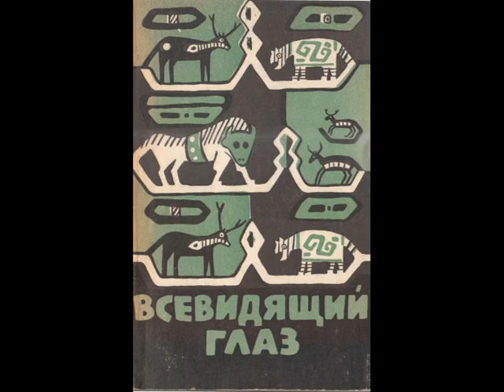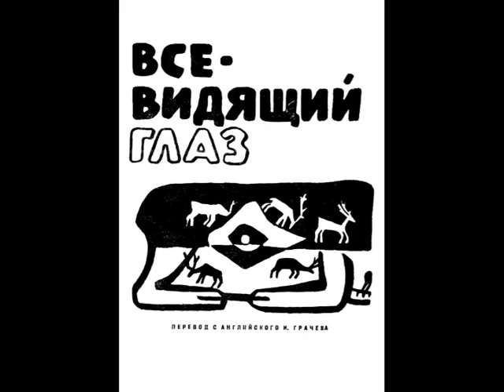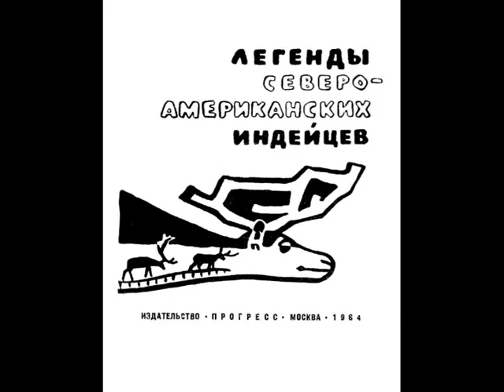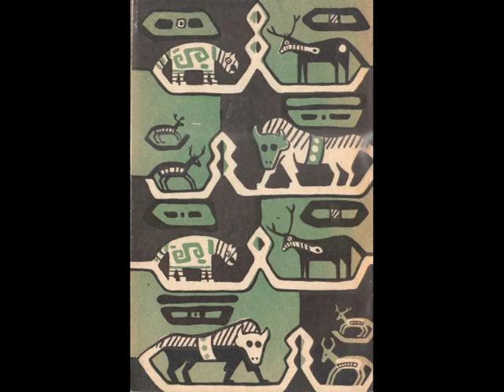ВСЕВИДЯЩИЙ ГЛАЗ: Легенды северо-американских индейцев/П.: Грачёв Н. Индейские предания. Аудиокнига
Аудиокнига. ВСЕВИДЯЩИЙ ГЛАЗ: Легенды северо-американских индейцев. Перевод с английского: Грачёв Н. Издательство Прогресс, Москва, 1964-й год. Легенды, вошедшие в сборник, — подлинно индейские предания. Большинство из них записаны непосредственно со слов индейцев, потомки которых некогда населяли северо-западное побережье Тихого океана и бассейн реки Колумбии. Ныне эти племена, как и все коренные жители Северной Америки, согнаны cq своих земель в бесплодные резервации. Лишенные почти всяких средств к существованию, они обречены на медленное вымирание от голода и болезней.
 Однако, несмотря на колониальное угнетение и прямое истребление, индейцы бережно сохраняют и развивают свою культуру. Даже та незначительная часть индейских легенд, которая составляет сборник, дает представление о быте, нравах, верованиях индейцев, В этих легендах, полных таинственных превращений, приключений и волшебства, предстает своеобразный мир мужественных и свободолюбивых людей.

Оглавление:
От издательства
 Мост Богов
 Откуда пошел потлач[4]
 Дух реки и духи гор
 Гора Шаста и медведи-гризли
 Гора Рейнир и великий потоп
 Скряга на горе Рейнир
 Происхождение горы Си и лесов
 Кульшан и его жены
 Долина Мира в Олимпийских горах
 Горы Семи Дьяволов
 Битва Лао со Скеллом
 Кратерное озеро и два охотника
 Происхождение Кратерного озера
 Еще одна легенда о Кратерном озере
 Дух Лося с Озера умерших духов
 Нахкита
 Мейзон-озеро к плачущий лунь
 Рассказ вождя Джозефа об озере Уоллова
 Как Койот получил особую силу
 Почему реки текут только в одну сторону
 Койот и чудище из реки Колумбия
 Почему Койот изменил течение Колумбии
 Как Койот помогал людям
 Пещерное чудище из долины Уилламетт
 Легенда о Мультномахском водопаде
 Почему искрится Колумбия
 Всевидящий глаз
 Разрисованные скалы в ущелье Нейгиз
 Происхождение окаменевшего леса
 Камень желаний
 Бобр и река Гранд-Ронд
 Потлач на побережье Орегона
 Откуда пошел мир модоков
 Жизнь Преобразователя
 Как Преобразователь пришел к племени лумми
 Как толкали небо
 Как Ворон помог древним людям
 Как люди достали с неба солнце
 Большой Ковш и Млечный Путь
 Семь небесных сестер
 Происхождение Кресла Кассиопеи
 Как земные люди ходили в гости к небесным
 Гром-птица и Кит
 Гром и его зять
 Битва со Снегом
 Как Койот создал индейские племена
 Орех, дух-покровитель
 Койот и Ворон
 Как Койот принес людям огонь
 Как Бобр украл огонь
 Койот и Орел посещают страну мертвых
 Мемалус[14] — остров мертвых
 Как девушка вышла замуж за водяного
 Девушка из Пролива Коварства[15]
 Девушка, отданная Зимнему Ветру
 Легенда о белом олене
 Первый корабль

1. Форум ФорексДеньги. Получайте деньги за написание любых постов! Форум платит до 1000 рублей за пост, но в среднем выходит 30 рублей, выше оплаты вы нигде не найдёте!

2. TravelPayouts – туристическая партнерская программа с оплатой за действие, платит вам до 70% от его дохода за каждое бронирование и покупку билетов.

3. Otzovik - Сайт платит за качественно размещенные отзывы обо всём, от 2 до 20 рублей. Оплата есть и за просмотры отзывов, за каждую 1000 минимально начисляют 60 рублей.

4. Адвего - Работа по написанию статей, постов, комментариев, корректура текста, поиск информации, приглашение пользователей в группы, голосования, лайки, поиск и обработка СЕО-информации и т.д.

5. Anketka - получайте деньги за участие в онлайн-опросах. Более 12 лет проекту. Участвуйте в опросах. Получайте деньги за каждую анкету. Накопите 1000 рублей и выводите.

6. Voprosnik - поделитесь своим мнением и получите вознаграждение!  Заполняйте опросы. Награды за опросы 15 - 500 рублей. Помогайте людям на форуме советами.

8. Otzyv - Большая оплата за отзывы! Минимальная выплата 300 рублей. Платит 300 руб. за каждые 1000 просмотров отзыва.